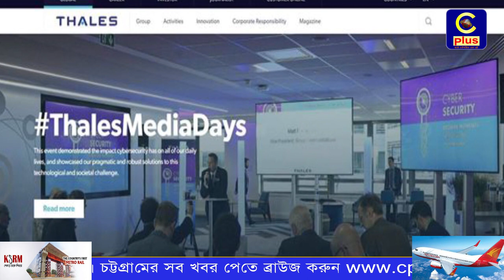সম্পন্ন হলো বাংলাদেশের মহাকাশ বিজয়